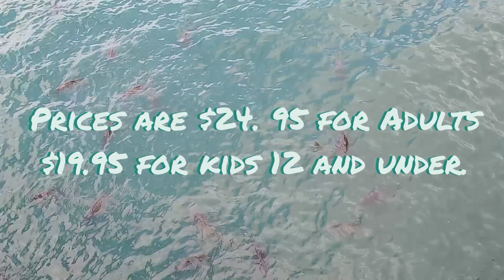Beach Rider Jet Boat at Broadway at the Beach, Fish Feeding Frenzy